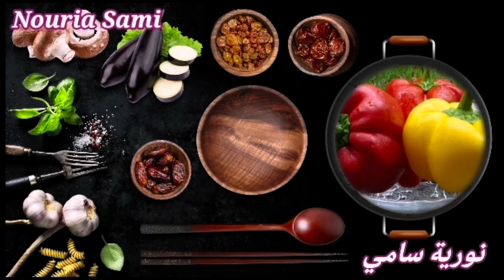Épinards aux épices et au citrons confits سبانخ بالتوابل و الحامض مرقد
السبانخ_ بالتوابل و _الحامض _مرقد_#